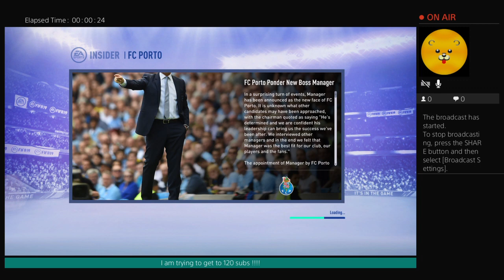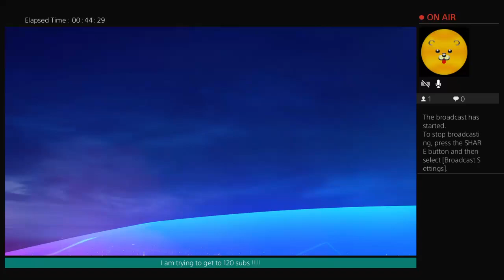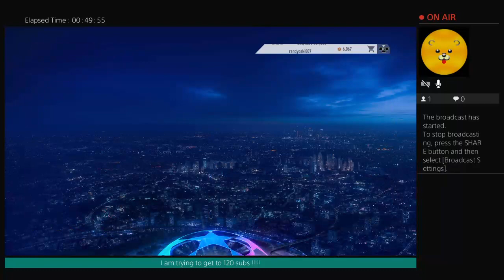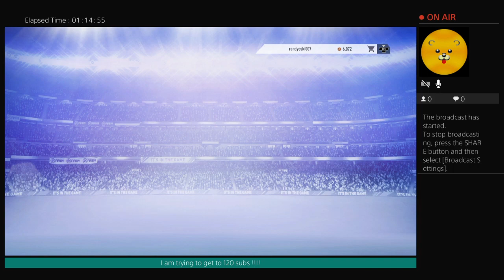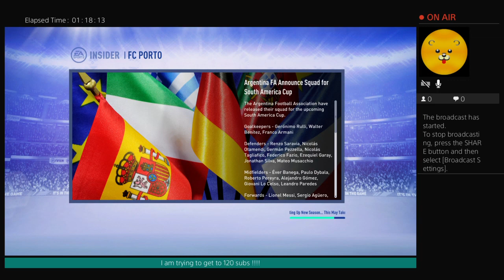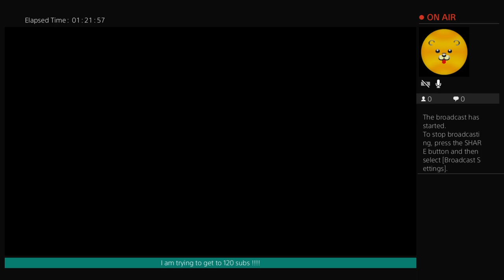Fifa 19 FC Porto career mode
Hi I will be playing loads of games all of witch you want me to play